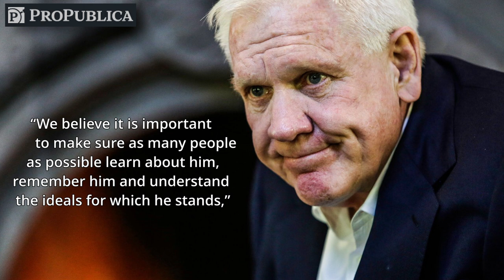Why Clarence Thomas Shouldn’t Be on The Supreme Court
Clarence Thomas is in hot water because he's been concealing luxury trips and gifts from Republican Megadonor and billionaire Harlan Crow for decades!

Edited By: @AyAyRonB